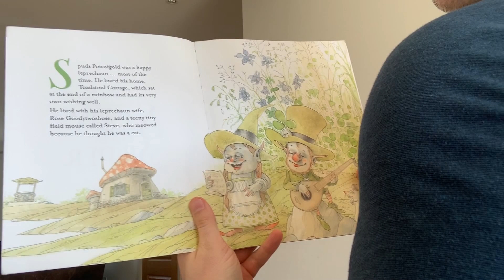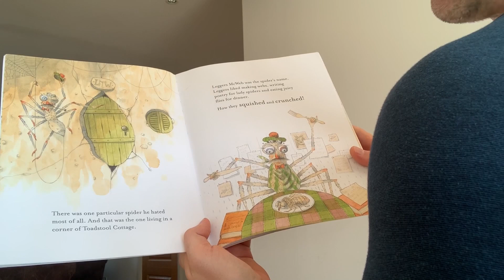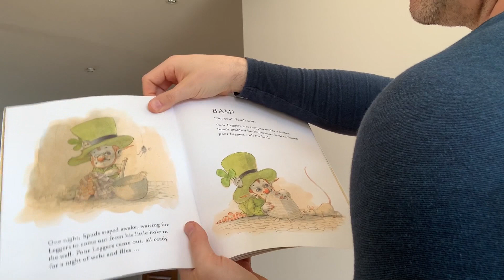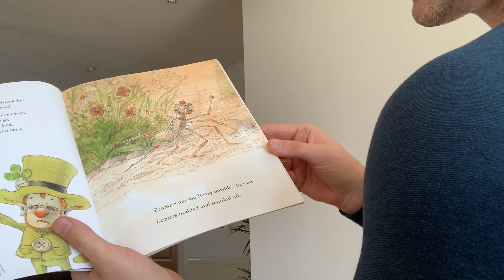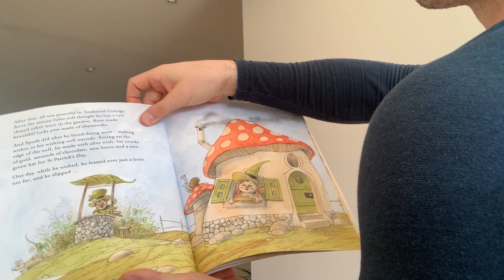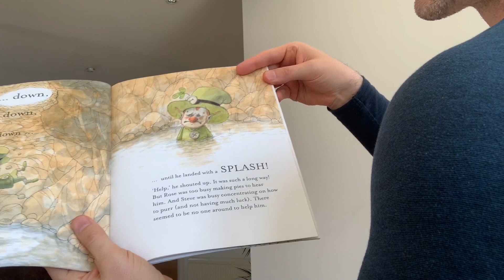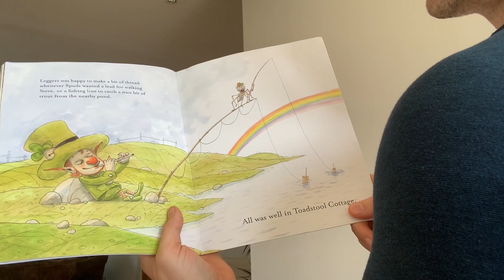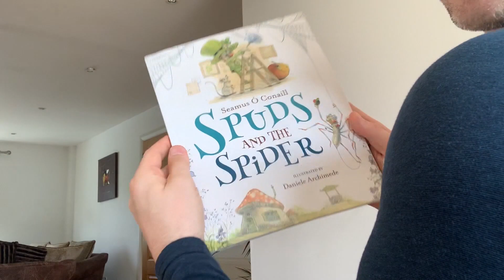Dubray StoryFest at Jamie O'Connell reading 'Spuds & the Spider'.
Today we bring you Jamie O'Connell reading from one of his Seamus O'Conaill books, 'Spuds & the Spider'. It is a funny & very lovely story about understanding & kindness. We hope to be delivering again soon!

Enjoy Dubray StoryFest at Home!